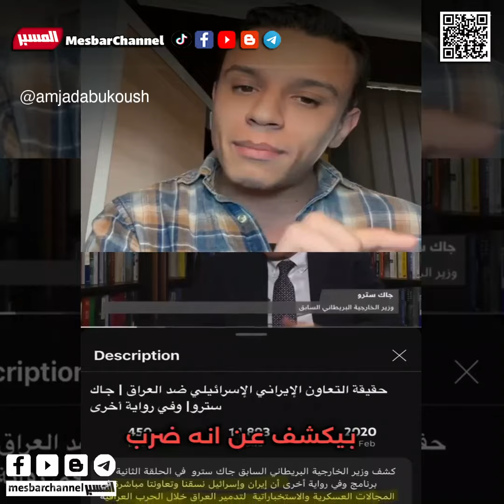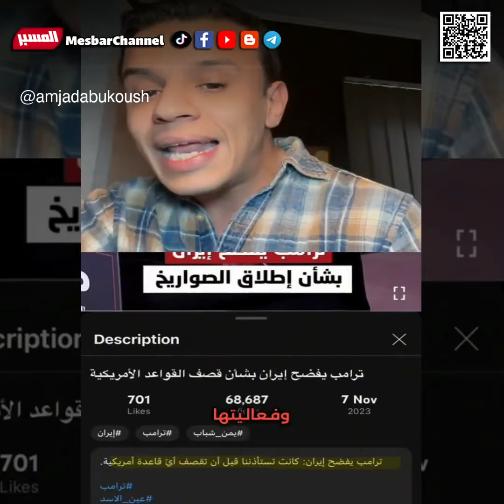امجد ابو كوش يضع النقاط على الحروف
الناشط الغلسطيني امجد ابو كوش يستعرض تاريخ العلاقة بين ايران والغرب ويوضح الاسباب التي جعلت نتنياهو يعيد ترتيب المنطقة

MesbarChannel
(قناة المسبر) .. سياسية .. إخبارية .. اجتماعية .. خدمية .. تعليمية .. توعوية

عين على ما يجري من أمور .
وسبر لما خفي بين السطور .

تواصلوا معنا :
موقعنا الالكتروني :
أخبار سوريا
الثورة السورية